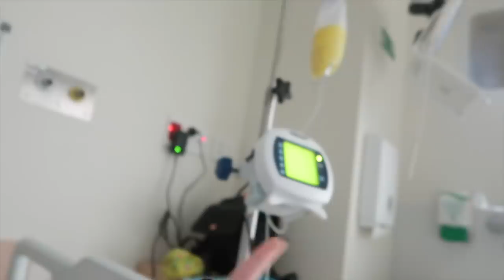♡ Rough Surgery. Day 1Post Op! 😭 (03.08.18) ♡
Willetton
WA
Australia
6955